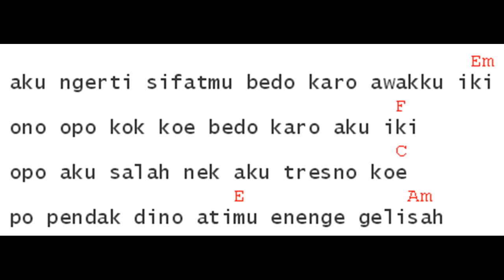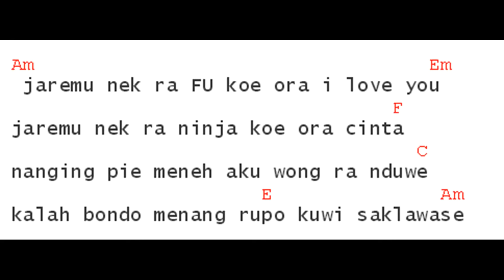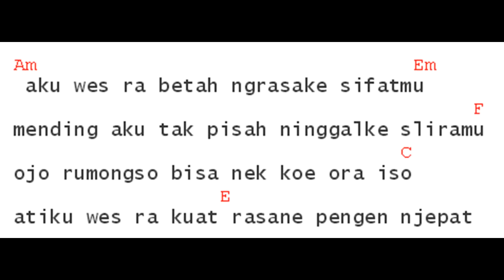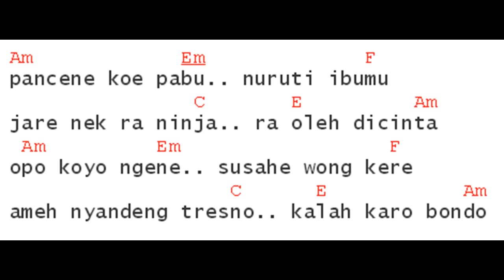NDX AKA - Kimcil Kepolen (Chord Lirik)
Lirik NDX AKA - Kimcil Kepolen

pancene koe pabu nuruti ibumu
jare nek ra ninja ra oleh dicinta
opo koyo ngene susahe wong kere
ameh nyandeng tresno kalah karo bondo

ku ngerti sifatmu bedo karo awakku iki
ono opo kok koe bedo karo aku iki
opo aku salah nek aku tresno koe
po pendak dino atimu enenge gelisah

mending aku ro koe koreksi dewe-dewe
ojo waton tumindak nek kuwi ora becik
mergo sak iki tresno enenge gor bondo
menang rupo kalah rupo aku ora popo

pisan pindo aku percoyo ro omonganmu
jebul saiki koe wes keconangan neng mburiku
koe selingkuh ro koncoku cerakku iki
opo dumeh aku wong kere langsung tok larani

jaremu nek ra fu koe ora i love you
jaremu nek ra ninja koe ora cinta
nanging pie meneh aku wong ra nduwe
kalah bondo menang rupo kuwi saklawase

yonek koe ra iso trimo opo enenge
gor isone ngoyak bondo kuwi ciri khase
pancen koe konco neng atimu wuto
menang rupo moto bondo kui pancen koe

aku wes ra betah ngrasake sifatmu
mending aku tak pisah ninggalke sliramu
ojo rumongso bisa nek koe ora iso
atiku wes ra kuat rasane pengen njepat